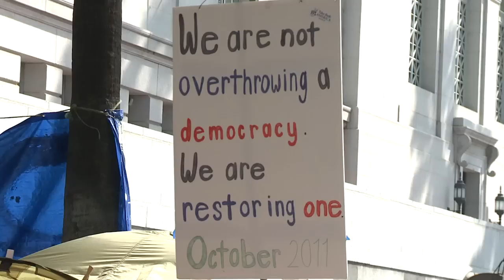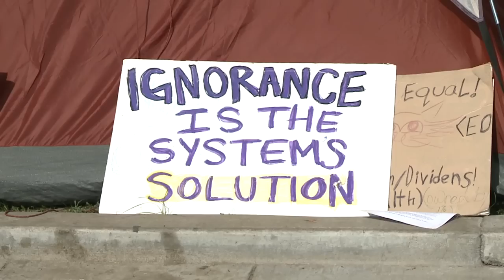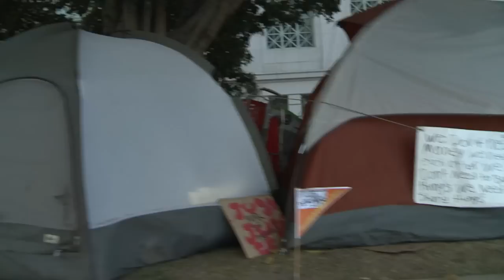Occupied Hearts in Los Angeles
We shot this march on the financial district of Los Angeles Oct. 15 and also toured the Occupy LA camp at City Hall.

Interviewer Ralph Walker.  Camera direction by Lance Mungia